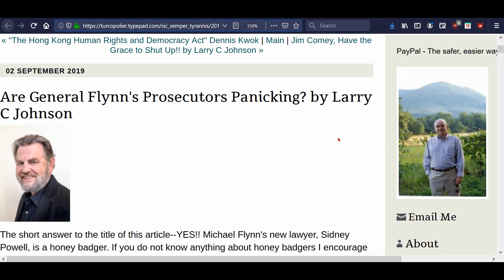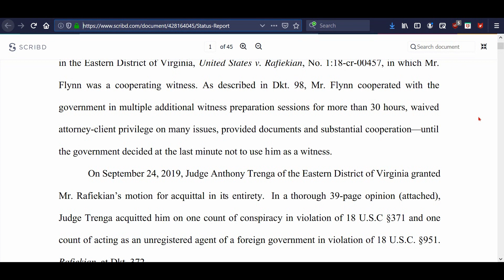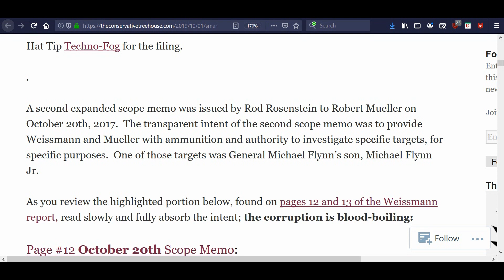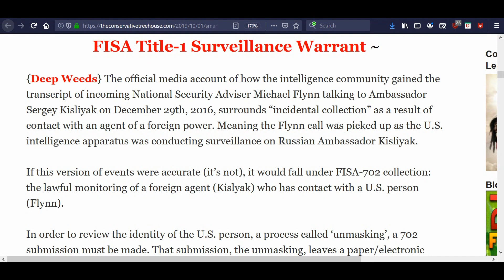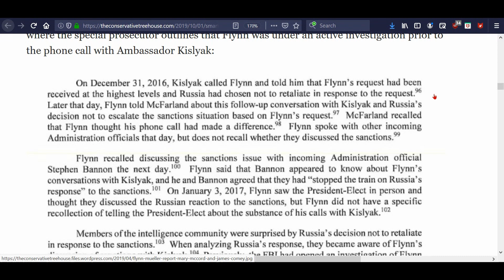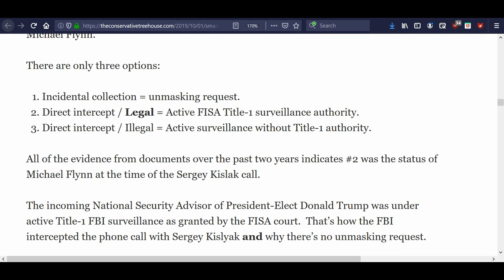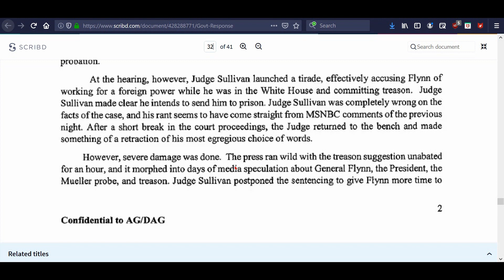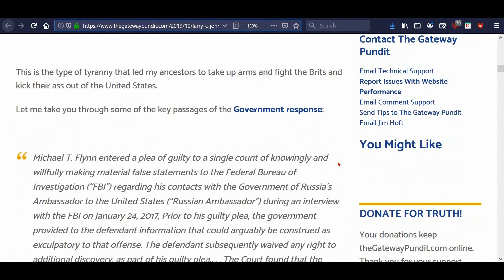Sidney the Honey Badger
Sidney Powell has been busy giving Judge Emmet Sullivan an earful about why General Flynn’s case should be dismissed on grounds of prosecutorial conduct by Mueller’s prosecutors. Those prosecutors might be Mueller’s attack dogs, but Flynn has a honey badger working for him now.

LINKS REFERRED TO IN VIDEO:

Petition for Democrat candidates to recuse themselves from House and Senate proceedings regarding Trump
White House petition for DNC candidates to recuse on Trump investigation matters

Supplemental Status Report that tells why Flynn signed the guilty plea

Clip of Graham questioning Clapper and Flynn (full clip)

2.

3. Purchase some freeze dried food from my consultant . (See videos on the products and recipes on my Garden Devotions YouTube channel.)